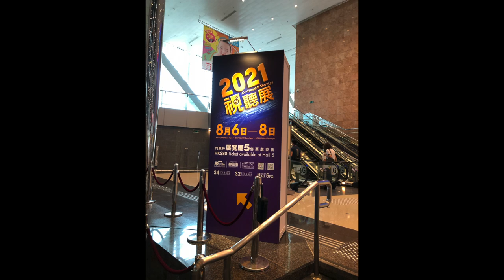2021 視聽展 AV Show 2021 Rockport